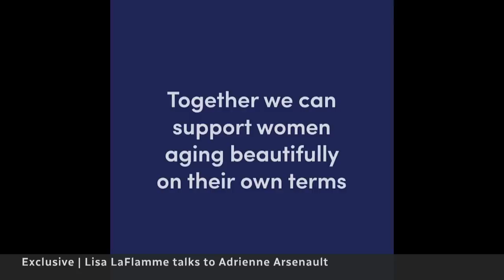'You adapt,' Lisa LaFlamme says after CTV split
Seven months after being let go as the anchor of CTV National News, Lisa LaFlamme talks to CBC News chief correspondent Adrienne Arsenault about her highly publicized exit and why she’s optimistic about her next chapter.